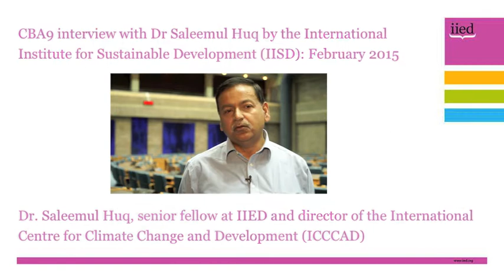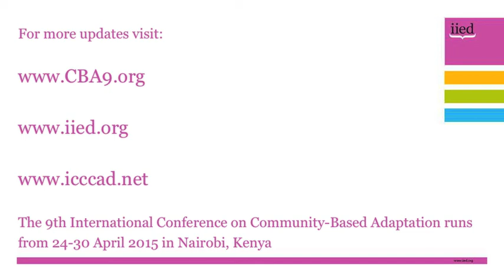What is adaptation? An interview with Saleemul Huq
An interview with Saleemul Huq, the director of the International Center for Climate Change and Development and a senior fellow at the International Institute for Environment and Development on the subject of climate change adaptation.

Huq was a coordinating lead author on the IPCC Fifth Assessment chapter on adaptation needs and options. He discusses the balance between adaptation and mitigation, and the role of the private sector.

He also previews the 9th International Conference on Community-Based Adaptation, which takes place in Nairobu, Kenya, from 24-30 April, and will focus on measuring and enhancing effective adaptation.